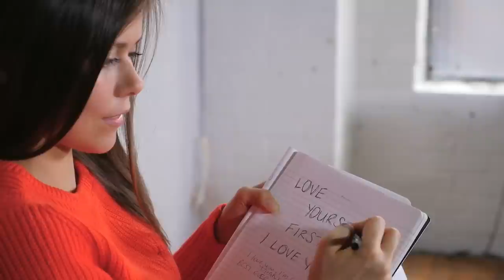The Narcissist Wants You To Hate Yourself